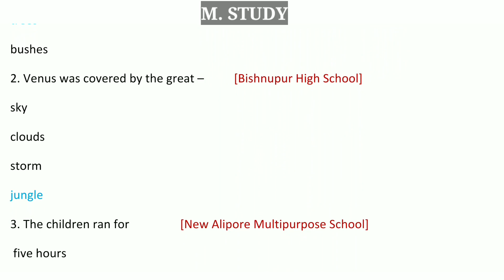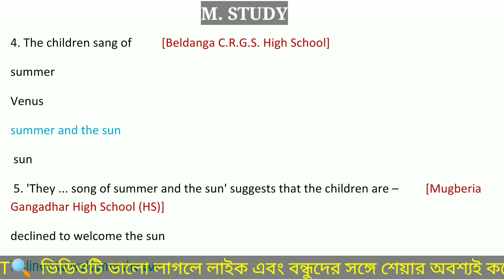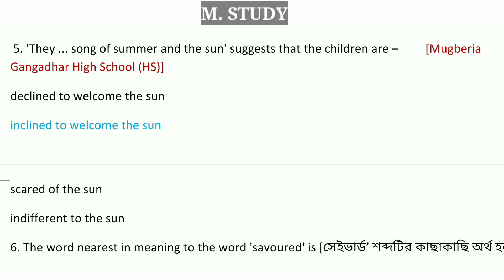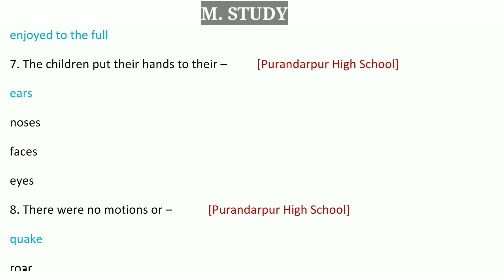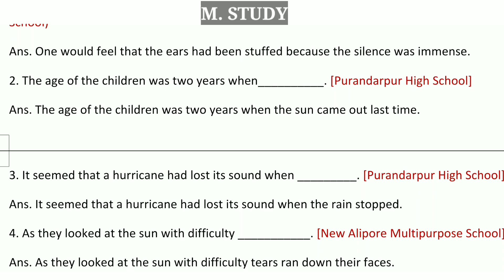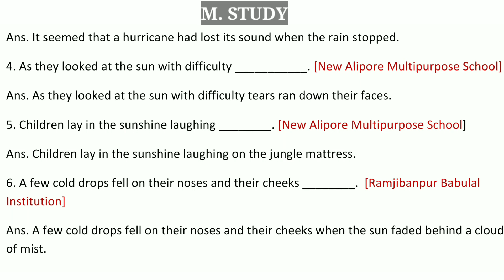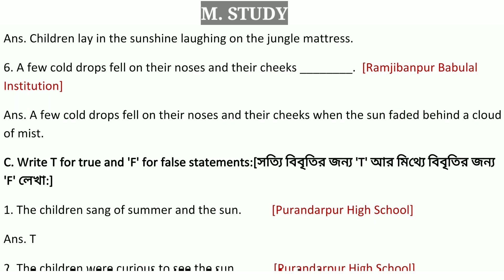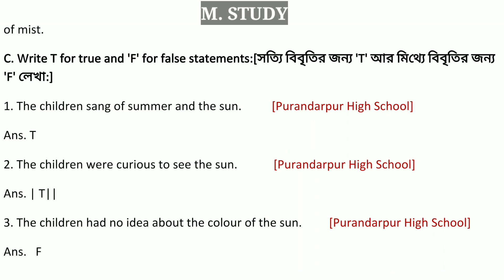5. All Summer In a Day important suggestive questions | Class IX English | M. STUDY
5. All Summer In a Day important suggestive questions | Class IX English | M. STUDY

Hello & Welcome to M. STUDY. I am ABHIJIT.
Today in this video I am going to discuss   Class IX Important questions and answers from all summer in a day. Class 9 English text book, All summer in a day questions.

M. STUDY
ABHIJIT MAITY